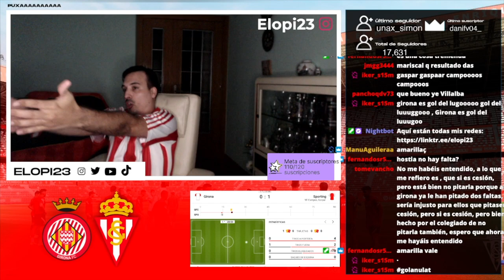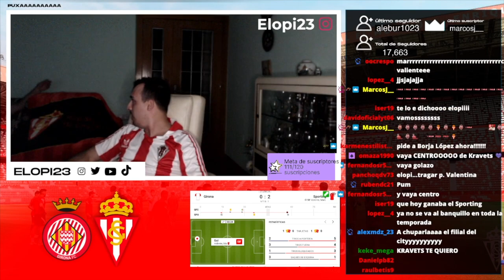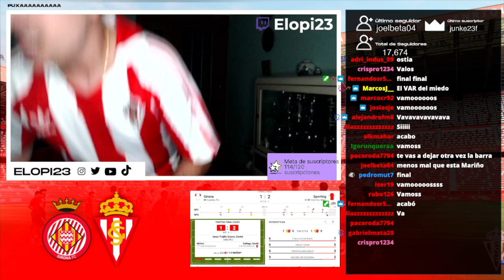GOLES de GASPI y VALIENTE (1-2) GIRONA vs SPORTING GIJÓN | LIGA SMARTBANK 2021/2022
Así fue mi reacción a los goles de Gaspi y Marc Valiente contra el Girona.